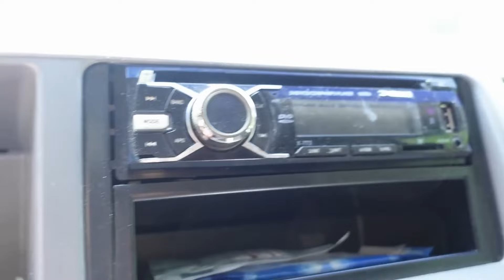เอาตัวรอด เมื่อติดในรถ | ใยไหมชวนเล่น